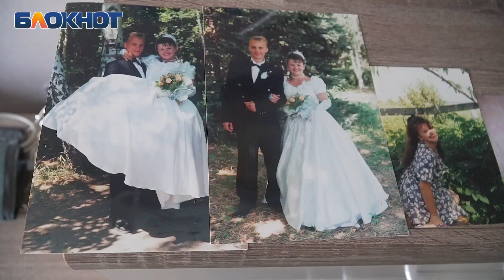«30 минут и все. Ножки не выдерживают такой вес»: Алла Бедарева о себе